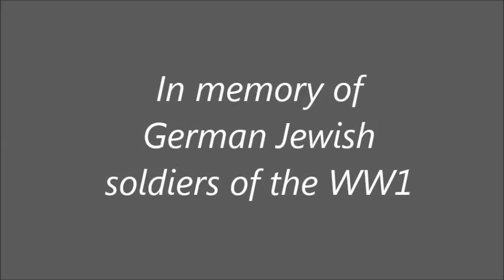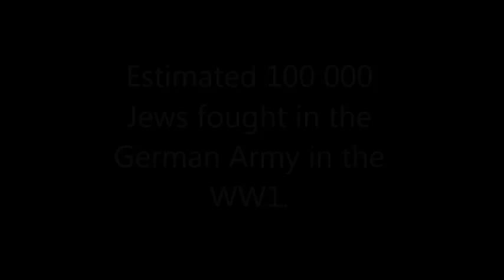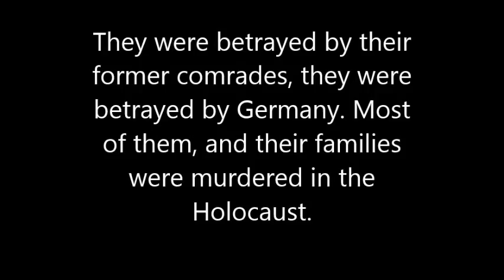German Jewish soldiers - Memorial video, visit jewishdocumentaries.info for full film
Update: watch the restored and colourised trailer on the German Jewish heroes and support our documentary

In memory of German Jewish soldiers of the World War I.
Estimated 100 000 Jews fought in the German Army in the WW1. Many of them were awarded the Iron Cross, and more of them were flying aces. Betrayed by their comrades, and by the country and nation they fought for - most of them and their families died in the Holocaust. This short video makes memory for them.